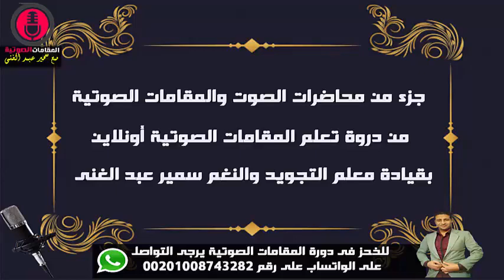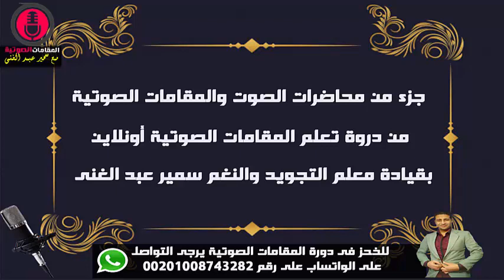محاضرة المقامات الصوتية الاونلاين للمبتدئين | مقام النهاوند بجميع قفلاته ومع المدرب سمير عبد الغنى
محاضرة المقامات الصوتية الاونلاين | مقام النهاوند بجميع قفلاته ومع المدرب سمير عبد الغنى والشيخ أيمن
اعداد وتقديم
سمير عبد الغنى معلم التجويد ومدرب المقامات الصوتية
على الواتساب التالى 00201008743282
By samir abdelghani
أقوى تطبيق مجانى للتدريب على تحسين الصوت وتزينه واتقان مهارات الصوت
جميع الشروحات والكتب فى المقامات الصوتية والأنغام الموسيقية عبر الموقع التالى